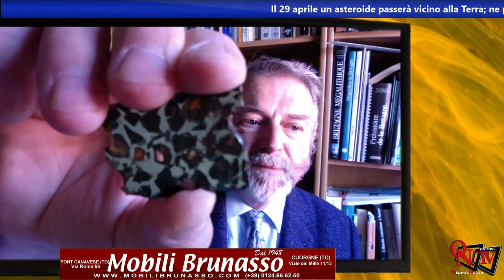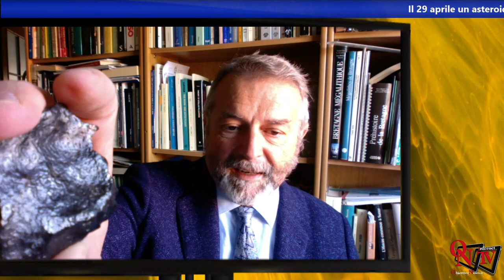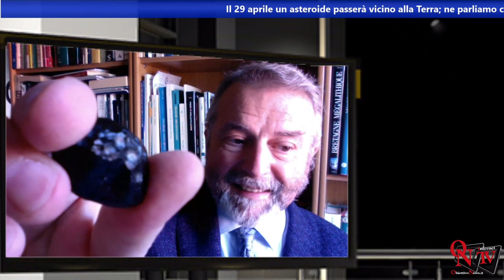Quattro chiacchiere ..... in remoto con..... l'Astrofisico Guido Cossard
Oggi a “Quattro chiacchiere in remoto”, l'Astrofisico di fama mondiale Guido Cossard, ci ha parlato dell'asteroide che passerà vicino alla Terra il 29 aprile e di altri affascinanti argomenti.